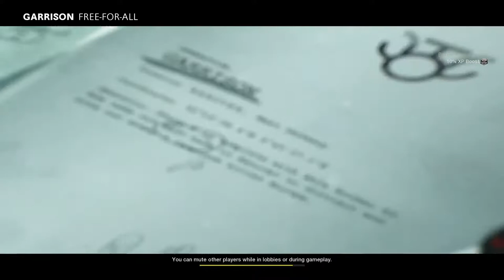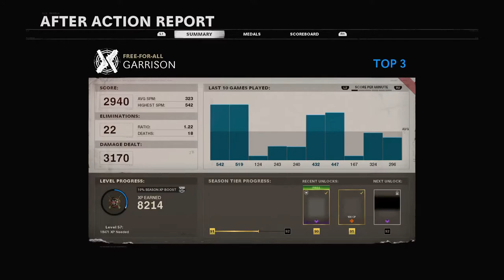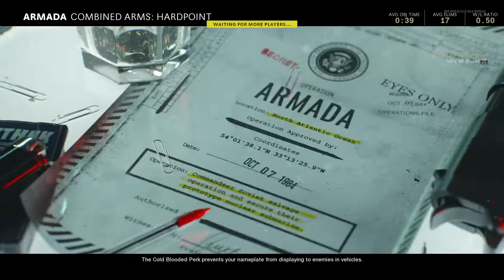COD cold war